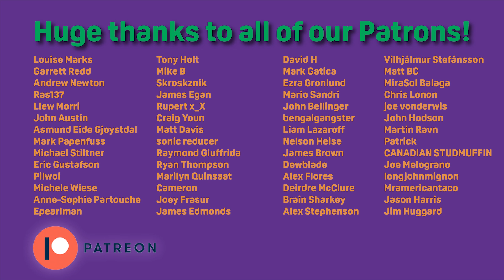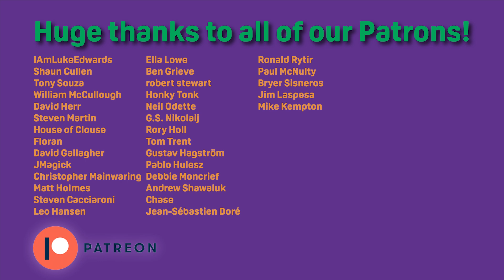Jason's Top 25 Songs of 1963 | 1963 Deep Dive Week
After months of listening to as many albums from 1963 as possible, Jason is ready to reveal his 25 favorite songs of a very deep year.

There might not be as many classic albums from 1963 as from the other years, but 1963 songs take a backseat to no year.

How many Beatles cuts will make it? How about Dylan? Ricky Nelson? The Beach Boys?

What do you think of his picks? Let him know in the comments